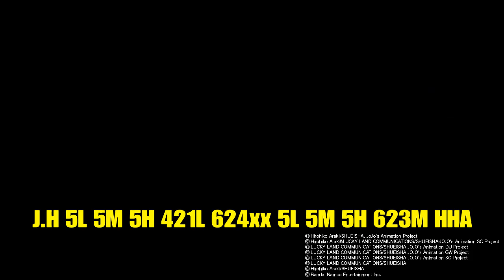Wamuu Combos | Jojo's Bizarre Adventure All Star Battle R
For being one of the simpler characters in the game, Wamuu is still really fun to use and has some cool combos in all of his different wind modes.

0:00 1 bar 384
0:17 1 bar 419 Guard break HHA (Blinded)
0:37 1 bar 443 HHA (Blinded)
0:53 2 bar 315 (Blind Install)
1:07 2 bar 477 HHA
1:25 2 bar 501 HHA (Invisible)
1:43 2 bar 519 HHA
2:02 3 bar 432 HHA (Blind Install)
2:18 3 bar 538 (100% GHA)